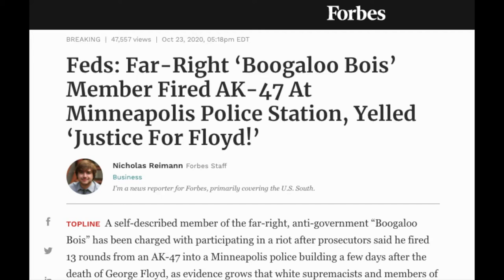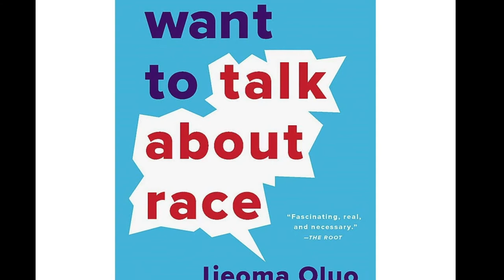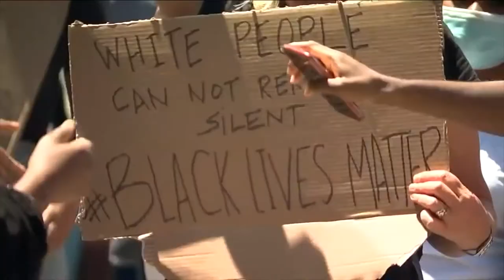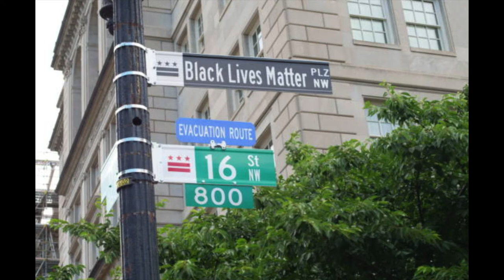Gwendolyn - Broken Song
Music video by Gwendolyn performing Broken Song